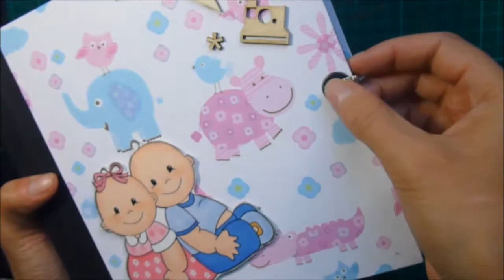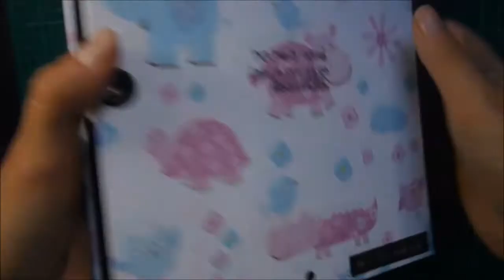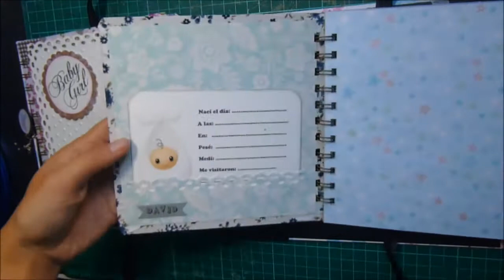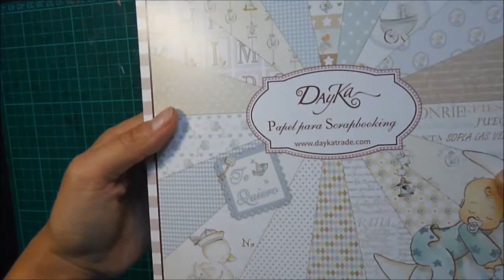ÁLBUM GEMELOS SCRAPBOOKING